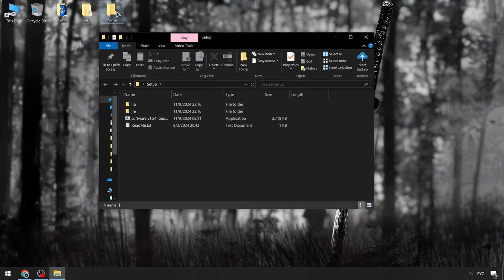Download Delta Executor x Roblox [FREE] | Delta Cheat Menu | Roblox Delta Executor [UPDATE 2024]